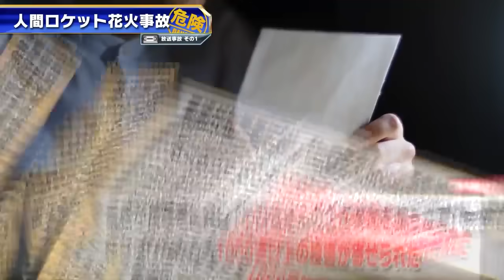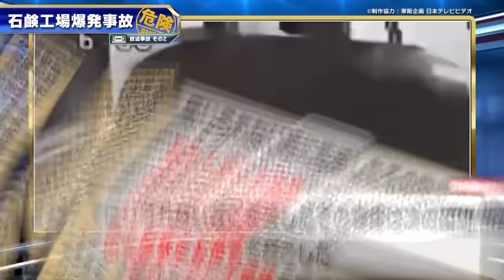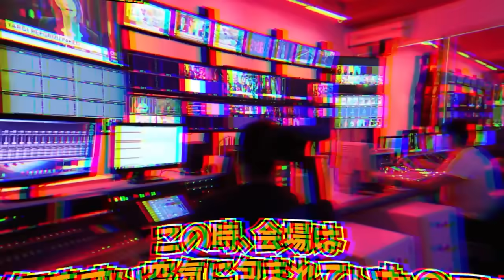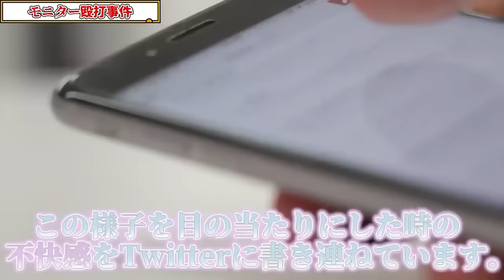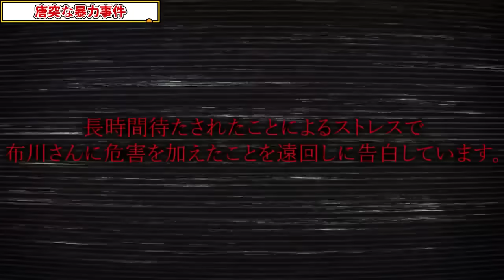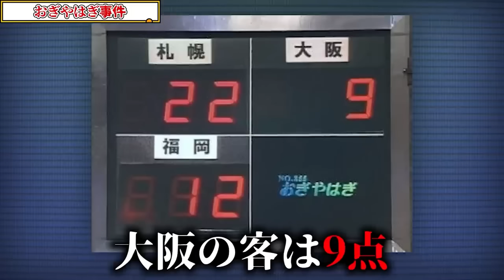絶対に起きてはいけなかったTVの衝撃放送事故(総集編)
★書籍
第一弾「この世の闇大全」

00:00 テレビ大放送事故
08:11 衝撃的すぎたテレビ番組のガチギレ放送事故５選
18:59 美人キャスターが起こした過激すぎる昭和の大放送事故
29:33 絶対に放送してはいけなかったテレビ番組の炎上企画
37:09 絶対に起きてはいけなかったテレビ番組の超衝撃放送事故５選